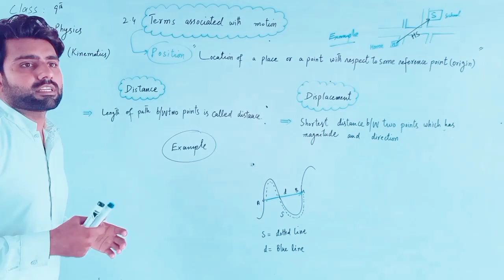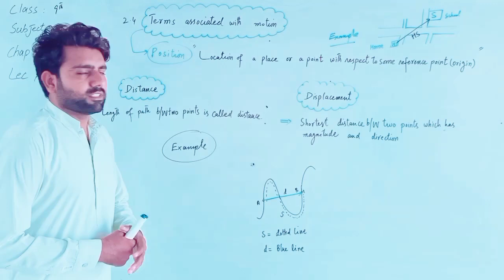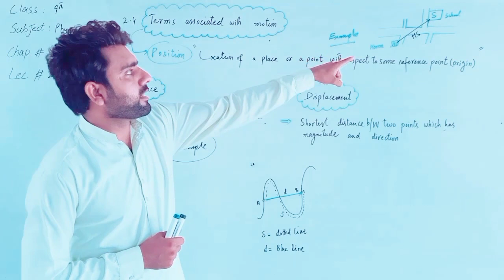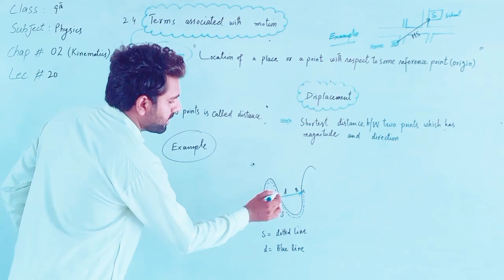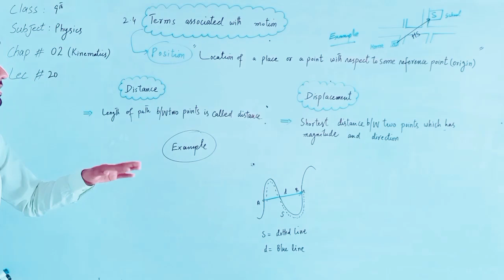Physics 9th class unit#2 kinematics lecture#20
Difference between distance and displacement what is posting?